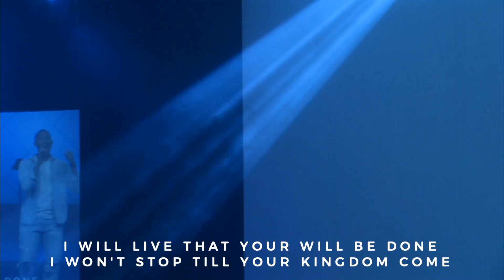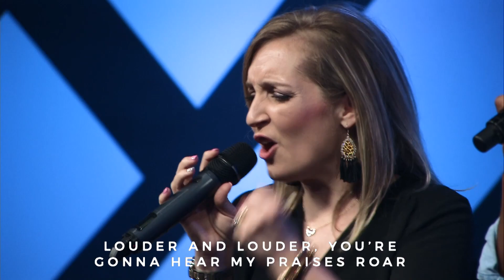The Gate Worship // Sunday, May 24th 2020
The Gate Church in Oklahoma City, Oklahoma is a community of passionate believers pursuing God's call on our lives.  Join us live weekly on Sundays at 10am CST